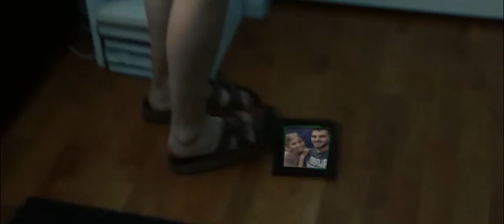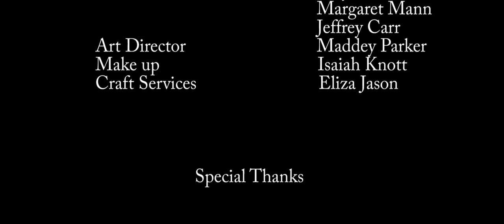Riding Forward- A Short Film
This was a short film made in the Spring of 2016 by the Media Communications students at Point Loma Nazarene University.